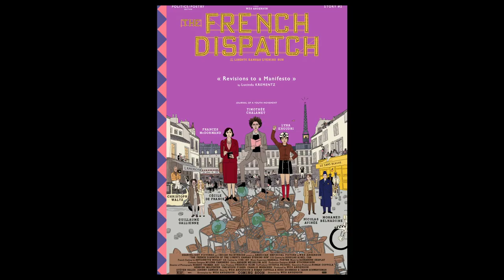THE FRENCH DISPATCH | “Revisions to a Manifesto” by Lucinda KREMENTZ | Searchlight Pictures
THE FRENCH DISPATCH “Revisions to a Manifesto” by Lucinda KREMENTZ

Wes Anderson’s The French Dispatch is now on Digital and Blu-ray™

THE FRENCH DISPATCH brings to life a collection of stories from the final issue of an American magazine published in a fictional 20th-century French city. It stars Benicio del Toro, Adrien Brody, Tilda Swinton, Léa Seydoux, Frances McDormand, Timothée Chalamet, Lyna Khoudri, Jeffrey Wright, Mathieu Amalric, Stephen Park, Bill Murray and Owen Wilson.

Screenplay by: Wes Anderson

Cast: Benicio del Toro, Adrien Brody, Tilda Swinton, Léa Seydoux, Frances McDormand, Timothée Chalamet, Lyna Khoudri, Jeffrey Wright, Mathieu Amalric, Stephen Park, Bill Murray and Owen Wilson